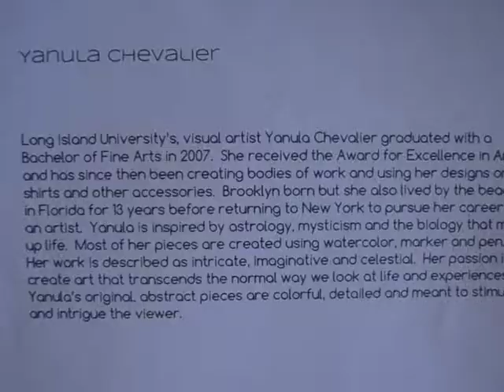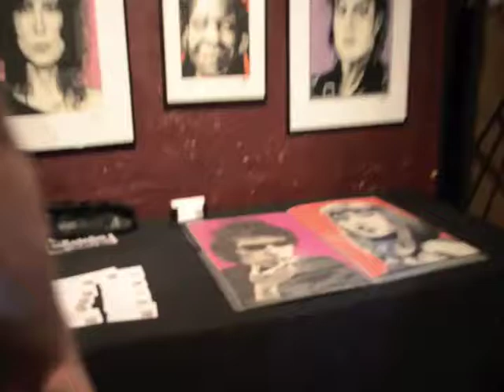Sugar Does New York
The Sugar Art and Fashion Show is taking America by storm in search of the freshest emerging and underground female talent out there and we have FINALLY made it the Big Apple!

Sugar is a night of collective artistry supporting emerging and underground female talent, gathering different genres of artists from music, fashion, photography, fine, and graffiti art into one venue in an innovative and non traditional manner.

On Friday, July 13th, Sugar will rock, shock, and inspire at the wildly eclectic House of Yes!

The night will begin at 8pm with an artist and photography showcase featuring 10 of New York''s edgiest emerging artists and photographers! Followed by a fashion show featuring 15 emerging and underground local fashion and accessory designers.  DJ C. Devone will be on the ones and twos to help create that party vibe, along with live musical performances by some of New York's very own rising stars (tba).

We are taking the best of the best from each city, so be prepared to fall in love with the fashions of Seattle, Portland, Los Angeles, & more!

New York Designers: Tavia Leaflee Sylvia Rodriquez , Jelly Bean Pirates Stone And Shadow ), CoppeRivet, Elle Rae, Nakate Project

New York Artists & Photographers: Drawn by Kat Hollywood in Charcoal by Jenn Martin Astrodub Angel Trip Studio Jenna Morello Jenna Morella
Yhope Painting With the Heart Patsy Castle Vanilla Clouds KBMatter Carolyn Weltman Twelfth Gecko Press Renée Michele Andolina Fenix ArtWorks

To remain true to the Sugar DNA the night will be full of fun and outlandish surprises! Be sure to dress like the rock star you are! The venue will be full of event photographers, interactive photo booths, and we will be filming for the Mad Girl Diaries: Sugar Does America documentary and reality series!!!

Sugar Does America Official Sponsors & Partners: Tinsel Tokyo Magazine Rockeresque Beauty Scandalous Social Club Go Girl Energy Drink Violent Lips Natures Mistake ModelsDesired.com Sprayground T.I.T.S EA Magazine Red.Ink.Rule and more.